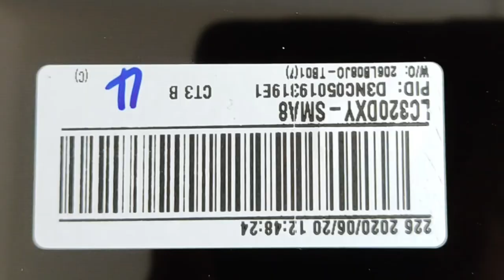SAMSUNG Full HD To HD Short Video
In This Video  F6100 series Samsung used 1920*1080 Full HD Screen and We show in short method how easily you also can Change 1366*768 HD screen in this type of series of LED TV.